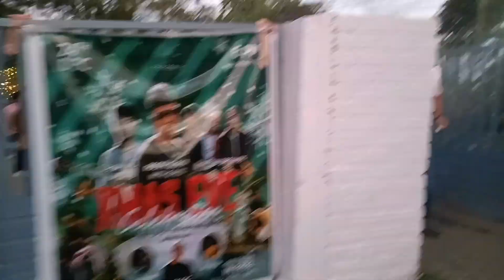Arunachal Pradesh golden pagoda temple🪷 | mene kya bol diya ye😱 | SSV 114